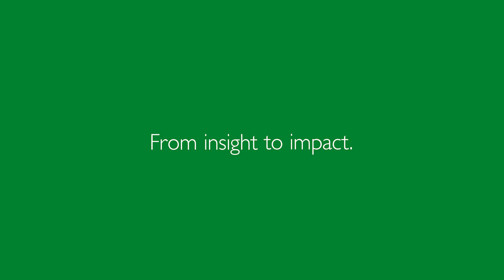Student Testimonial - Master in Strategy and International Management at the University of St.Gallen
Hiba is a Master student in Strategy and International Management (SIM) at the University of St.Gallen (HSG) in Switzerland. Today she will share some of her impressions and experiences with the programme and the university.